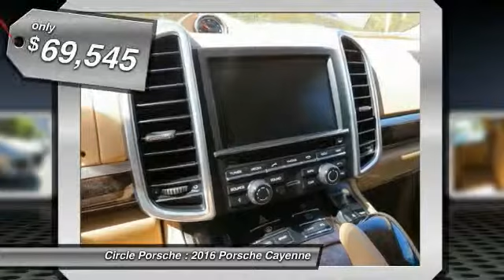2016 Porsche Cayenne Long Beach CA 81570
2016 Porsche Cayenne GTS

Circle Porsche
1850 Outer Traffic Circle

Don't miss this 2016 Porsche. Make a great choice today with this must-have car. Learn more about this car by contacting the dealership today and complete your driving dreams.